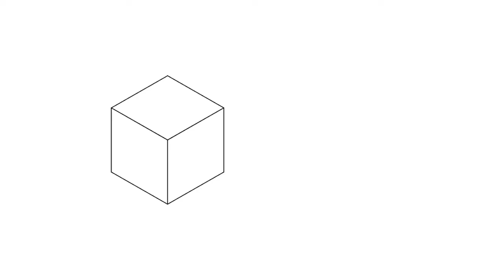The World This Week | 18.09.21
Stay updated with the latest news and trends from the world of Architecture, Civil Engineers, Construction and Real Estate Industry.

If you're interested to discover more about the industry.

every Saturday!